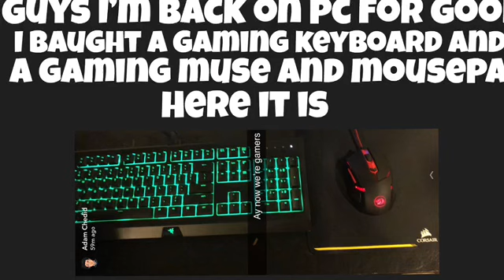We’re back permanently